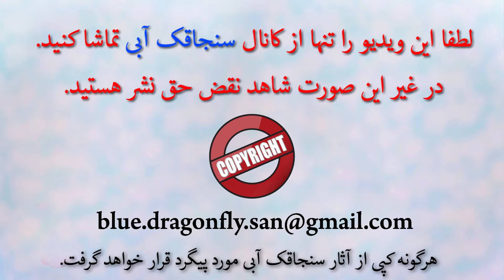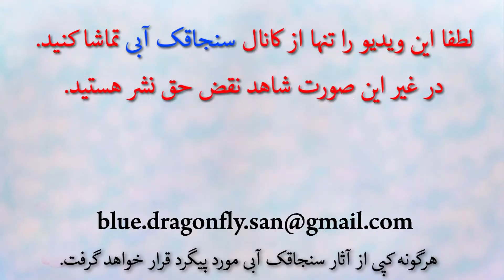دف نوازی زیبای آهنگ عاشقانه مرا بگیر زندوکیلی - Persian traditional music - Iranian music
هنرنمایی بانوی هنرمند ایرانی
لطفا حمایت کنید. لطفا لایک کنید و کامنت بزارید و لینک ویدیو را برای دوستانتان بفرستید
این اجرا را همراه موسیقی از لینک زیر تماشا کنید لطفا

دف نوازی همکار خوبمان استاد بهناز عسگری

Daf Performance
Daf Rythmic patterns

Daf
Musical instrument

The daf, is a large Kurdish and Persian frame drum used in popular and classical music. It is also used in religious ceremonies among Kurds. The Daf is considered the national musical instrument of Pakistan